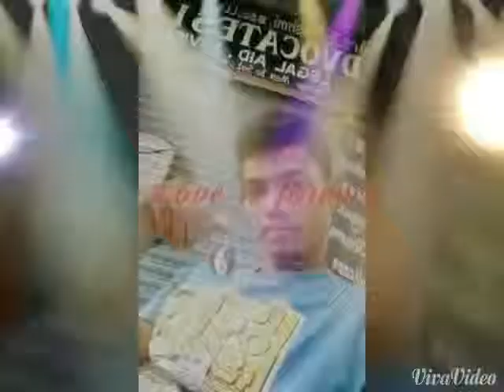video gamer imthiaz